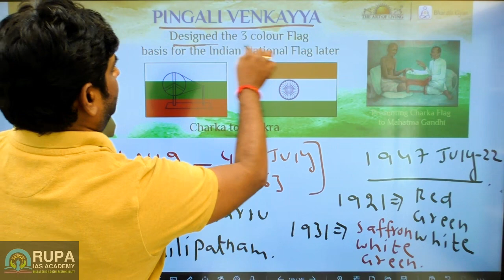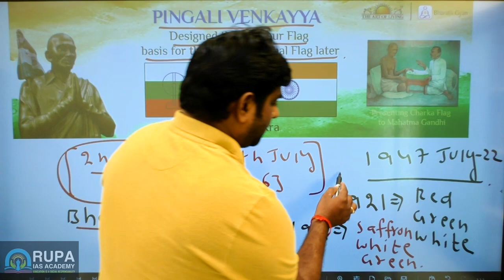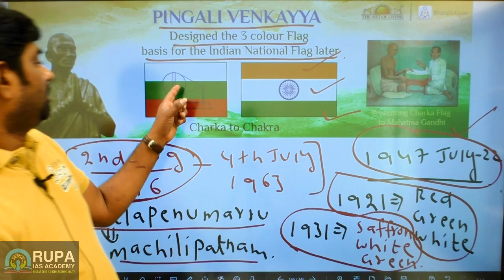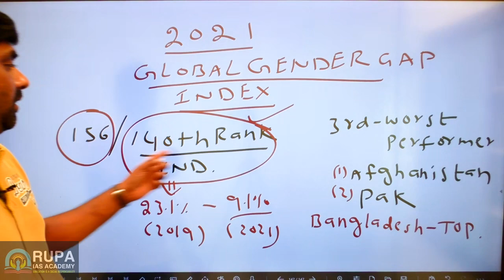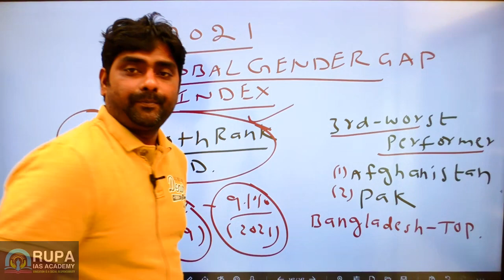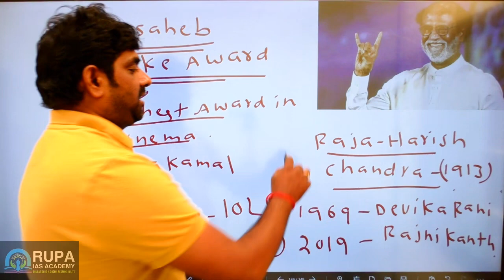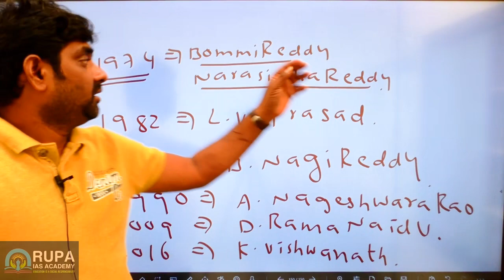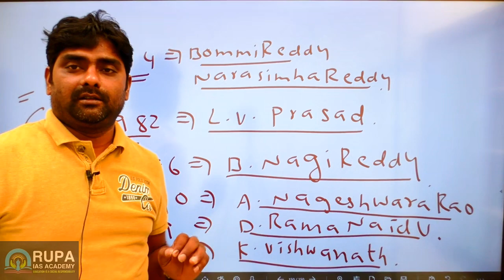LATEST CURRENT AFFAIRS | APPSC | TSPSC | AEE | AE | TOWN PLANNING